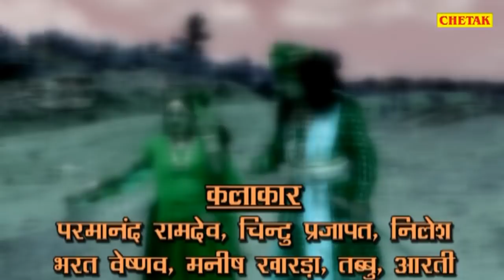पहला नवरात्री स्पेशल ( माता रानी कथा ) भक्त जगदेव के घर माता वैष्णो आई गजब हो गया | Raju Punjabi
Song - Jagade Kankali Katah Vol 1